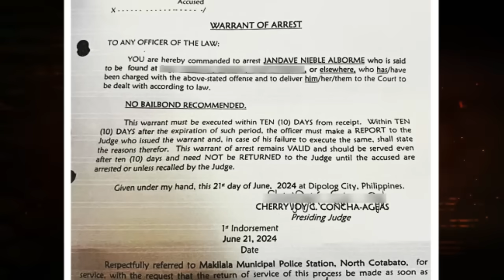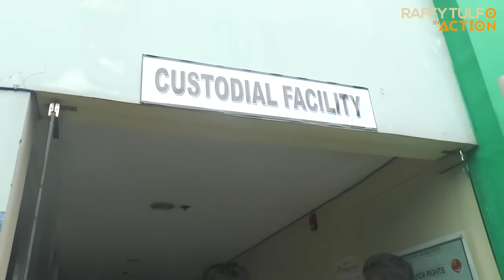VOCALIST, INAKUSAHAN SA KRIMEN DAHIL RAW SA SELOS!